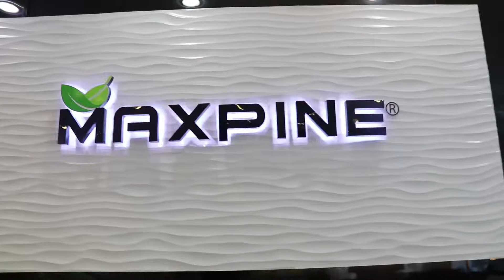Factory Visit 20190426-KL team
Max Pine International Holdings Sdn. Bhd.
Sky Resources Sdn. Bhd.
Syk Nutraceuticals Sdn Bhd
Sky Ths Fomaood Industries Sdn Bhd